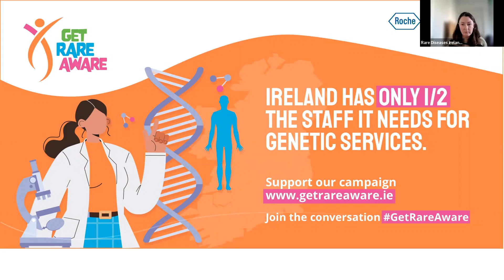Get Rare Aware - RHA B Briefing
Get Rare Aware is a new campaign from Rare Diseases Ireland (RDI), the national alliance for voluntary groups representing people affected by or at risk of developing a rare disease.

We are asking politicians and public representatives to take urgent action to address the problems in Ireland’s health service negatively impacting the 300,000 people in the country living with rare diseases, their family members, and the healthcare professionals providing their care.

A rare disease is a disease that affects fewer than one in 2,000 people. There are over 6,000 different rare diseases with one in 17 people in Ireland living with a rare disease. The journey to diagnosis is long and for the vast majority (77%) genetic testing is required for an accurate diagnosis.

Genetic services are massively under-resourced causing long waiting lists and adding to delays in diagnosis. The primary location for genetic testing for rare diseases is the Department of Clinical (Medical) Genetics at CHI (Children’s Health Ireland), Crumlin, where the waiting list for routine genetic services is two years.

Regional Health Area B (RHA B), as defined by Sláintecare, covers Longford, Westmeath, Offaly, Laois, Kildare, and parts of Dublin and Wicklow. There are estimated to be 62,893 people in RHA B living with a rare disease. Support is urgently needed for the people you represent in RHA B who are affected by or at risk of developing a rare disease.

At this briefing we heard from Dr Rachel Crowley, Consultant Endocrinologist at St Vincent's University Hospital, Dublin and Laura Egan from Athlone, who experienced an 11-year wait for her daughter to be diagnosed with Koolen-de Vries Syndrome and who highlighted the issues facing people affected by or at risk of developing a rare disease.

Find out more at GetRareAware.ie